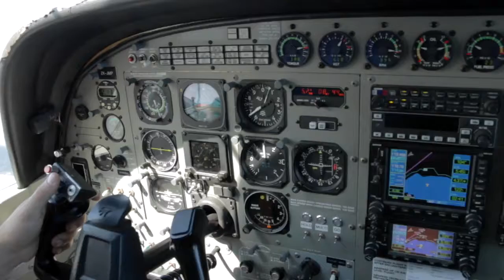LAWRENCE - 311216 - LAWRENCE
LAWRENCE - Taupo Tandem Skydiving Selfie Cam - LAWRENCE